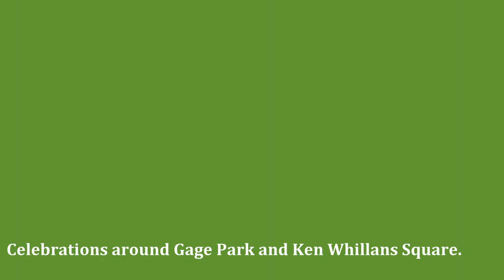2010 Olympic Torch Run in Brampton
Some clips of the torch going along McMurchy, and later festivities in Gage Park, Memorial Square, and Ken Willians Square.